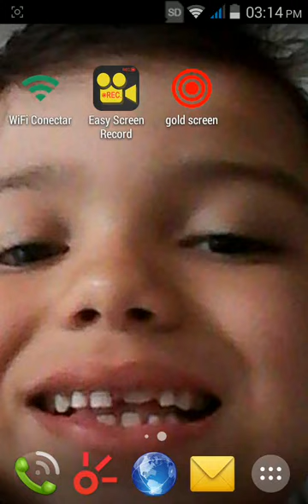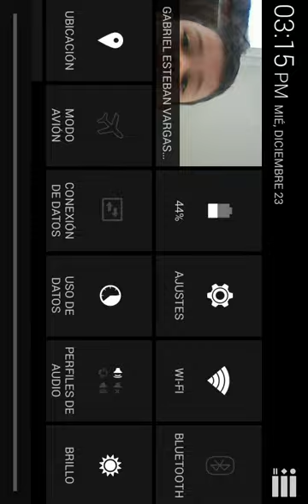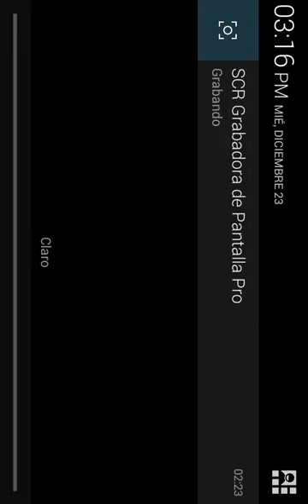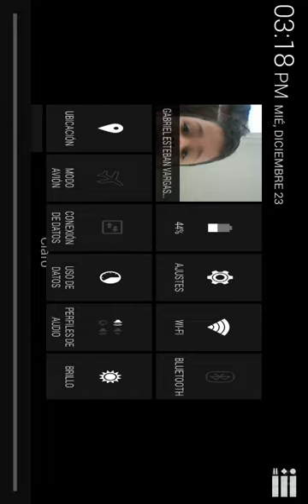Truco de rayos x para minecraft PE 0.13.1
Edad:7años

Nombre completo: Gabriel Esteban De Vargas Jattin